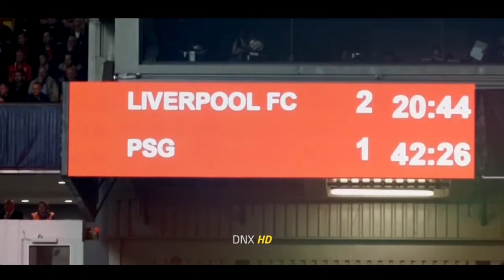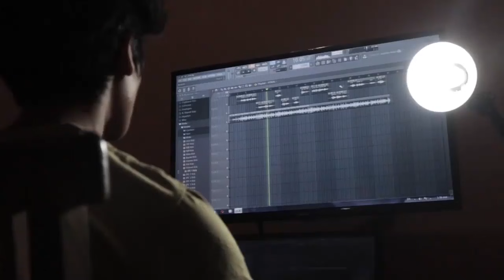DI AKUI DUNIA🔥Inilah Laga-Laga Gak Wajar Liverpool Saat Berhasil Meng-comeback Tim Raksasa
Alisson Simon Mignolet Virgil van Dijk Joel Matip Joe Gomez Dejan Lovren Andrew Robertson Alberto Moreno Trent Alexander-Arnold Nathaniel Clyne Fabinho Naby Keita Gerginio Wijnaldum Jordan Henderson James Milner Alex Caoimhin Kelleher Kelleher Oxlade-Chamberlain Adam Lallana Sadio Mane Mohamed Salah Xherdan Shaqiri Roberto Firmino Daniel Sturridge Divock Origi Liverpool Kopites Bigreds The Reds Pedro Goncalves Ozan Kabak Ben Davies Hervey Elliot Milan Skriniar Goncalves Sporting Lisbon
Kenny Dalglish Ian Rush Anfield Michael Owen Andy Lonergan Liverpool Champions UEFA Champions league Barclays premier league Redman YNWA Allez The Kops Kop Up The Reds Liverpool Juara Juara Premier League Juara Liga Inggris Manchester City Manchester United Chelsea Tottenham Hotspur Arsenal Barcelona Liga Champions